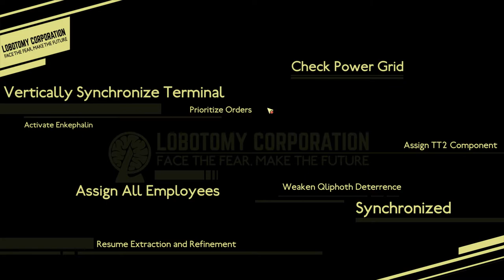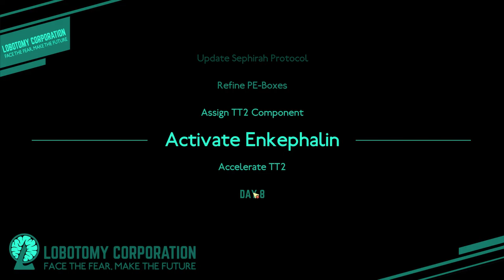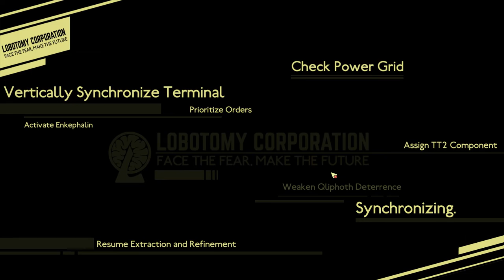Lobotomy Corporation #03 - MELTDOWN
Game: Lobotomy Corporation | Monster Management Simulation

It's mostly my brain that is melting down, but a little bit of the laboratory aswell.
BZZZZZZ